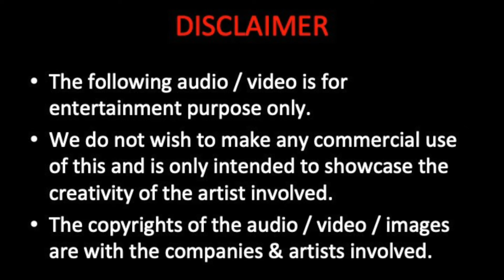DJ Prannay-Chariots of Fire (Remix)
An EDM style remix of Chariots of Fire by DJ Prannay.

Listen ad-free with YouTube Premium
Song
Titles (From "Chariots Of Fire")
Artist
Vangelis
Writers
Vangelis
UMG (on behalf of Universal Music Group International); ASCAP, CMRRA, Sony ATV Publishing, LatinAutorPerf, LatinAutor - SonyATV, UNIAO BRASILEIRA DE EDITORAS DE MUSICA - UBEM, União Brasileira de Compositores, and 15 Music Rights Societies